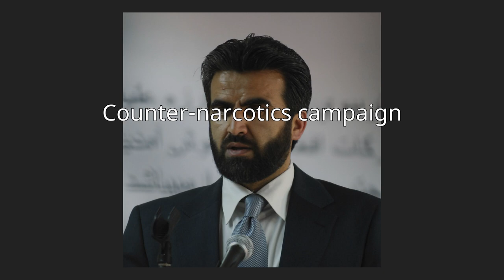Mohammed Daud Daud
Mohammed Daud Daud (Persian: محمد داود داود) (January 1969 – 28 May 2011), also known as General Daud Daud, an ethnic Tajik, was the police chief in northern Afghanistan and the commander of the 303 Pamir Corps. He was an opponent of the Afghan Taliban.
Daud studied engineering in college. After graduating from college in the 1980s he joined the forces of Ahmad Shah Massoud against the Soviet invasion of Afghanistan. After the retreat of Soviet troops and the defeat of the Afghan communist regime, Daud remained in Takhar province of Afghanistan. Ahmad Shah Massoud had ordered him to guard northern areas and to keep his forces out of the capital Kabul. When the Taliban took power in Kabul, Daud served as a leading military commander of the anti-Taliban United Front under the command of Ahmad Shah Massoud, which later spearheaded the defeat of the Taliban. In October 2001, Daud was directly responsible for retaking the city of Kunduz from an Al Qaeda-Taliban alliance.
After the fall of the Taliban regime, he was appointed a Deputy Interior Minister for Counter Narcotics in Afghanistan. His campaign against poppy cultivation was successful in several provinces, including Ogar, Ghazni, Wardak, Paktia, Paktika and Panjshir.In 2010 he was appointed police chief of Afghanistan's northern provinces, overseeing Interior Ministry forces and directly commanding his own police elite force called Pamir 303. An opponent of the Taliban, Daud was assassinated on May 28, 2011 in a Taliban and Islamic Movement of Uzbekistan (IMU) bomb attack in Taloqan, Afghanistan.